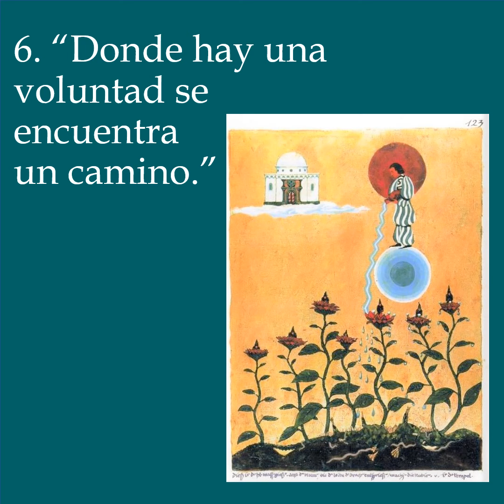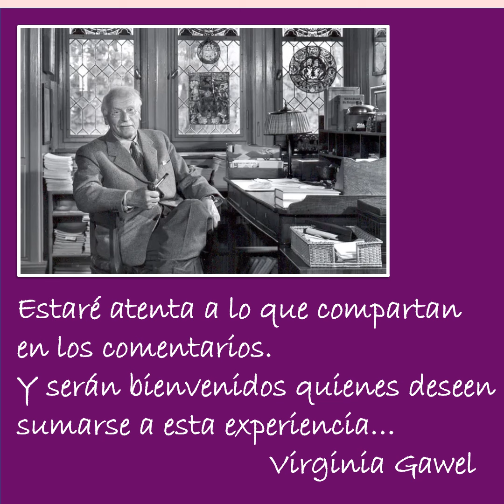Virginia Gawel: DIJO CARL JUNG...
Virginia Gawel: Curso online -“VIVENCIANDO a JUNG: Un viaje hacia el Inconsciente”. Conceptos y prácticas para trabajar consigo mismo y con otros.

- CUÁNDO: Su duración es de 3 meses, comenzando el 7 de agosto, con inscripción abierta hasta el 14 de ese mes. Las clases serán los SÁBADOS de 11.00 a 12.30 a.m., hora de Buenos Aires (para conocer la DIFERENCIA HORARIA con otros lugares del mundo cliquear este enlace Serían, por ejemplo, las 16.00 de toda España, las 9.00 a.m. en Bogotá o México DF, las 9.00).

Quienes no puedan estar presentes, por cualquier razón, pueden PARTICIPAR en DIFERIDO, dado que la clase quedará grabada.

La PRIMERA CLASE será el sábado 12 de agosto. Este Seminario se ofrecerá solo cada 2 años.

- ARANCELES: Podrás verlos cliqueando este enlace El CTBA desde siempre opta por aranceles solidarios que permitan incluirse a toda persona que lo necesite, y mucho más en este tiempo.

- DE QUÉ SE TRATA: El legado de Carl Jung recién ahora empieza a ser comprendido en toda su dimensión. Su planteo puede revolucionar la vida de quien accede a él. Pero necesita mucho más que ser “estudiado y entendido”; requiere de un proceso de movilización personal para absorberlo, ver dentro de sí y permitir que sus conceptos ejerzan una acción esclarecedora en nuestra propia hondura y en nuestra vida personal. Así trabajó Jung consigo mismo: impregnado de pasión, fue un explorador de experiencias, sabiendo que solo se puede comprender a otro si se ha ejercido el coraje de mirar primero dentro de sí.

En este Seminario nos sumergiremos en sus temas centrales, completándolos con la visión de la Psicología Transpersonal (de la que fue un magnífico predecesor) y buscando senderos para que estos conceptos puedan transformar la visión que podemos tener sobre nosotros mismos, sobre los demás y sobre el Sentido de la vida. Que así sea para quienes formen parte de esta experiencia!

- DINÁMICA del SEMINARIO: Con clases online en vivo (o en diferido para quien no pueda estar presente), en contacto con la Docente y con el Grupo, durante cada encuentro se ofrecen prácticas específicas y se responde a las preguntas de los participantes). El material que se entrega durante la semana en este caso es en videos que fueron grabados la última vez que este Seminario se ofreció presencialmente en Buenos Aires. Se complementa con algunos textos que sirvan de apoyo al proceso general.

Se trabaja desde nuestro propio Campus Virtual (no es Zoom), con sencilla tecnología (aun por celular o Tablet), contando con soporte técnico por si alguien lo necesitara.

- SOBRE LA DOCENTE: La Lic. Virginia Gawel es Psicóloga desde 1984, docente universitaria y escritora. En 1994 fundó el Centro Transpersonal de Buenos Aires, institución pionera en este paradigma hacia todo el mundo hispanohablante. Es parte del Directorio Ejecutivo de la International Transpersonal Association y del Journal of Transpersonal Research. Ejerce la docencia de grado y de posgrado en distintas instituciones de Argentina, Basil y España. Recientemente la Editorial El Ateneo publicó su último libro, “El fin del autoodio”. Su profundización en la mirada junguiana se fue desarrollando desde 1996, año en el que realizó su primera formación con la Dra. Paloma Muñoz (Universidad Complutense de Madrid).

- CERTIFICA: Este curso tiene valor en sí mismo, y a la vez forma parte de nuestro Programa de Formación Continua en Psicología Transpersonal (que podrás conocer cliqueando este enlace ) Está certificado por el Centro Transpersonal de Buenos Aires, cuya web hallarás en este otro enlace